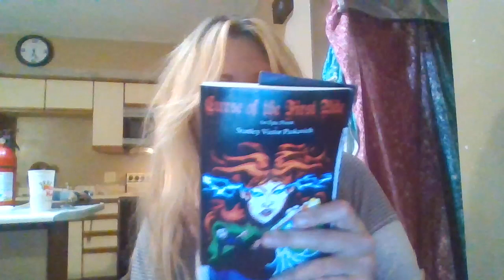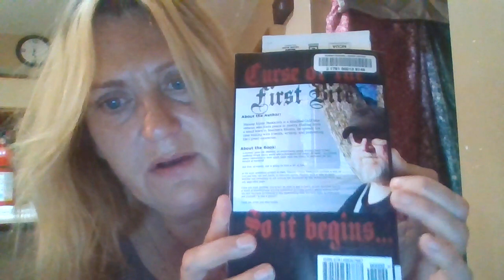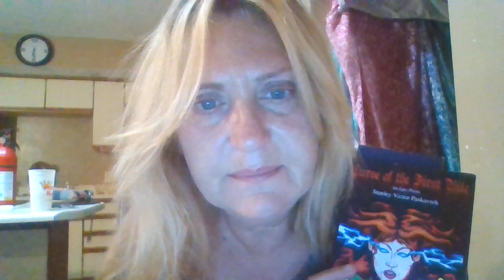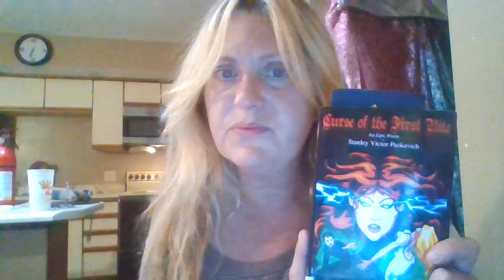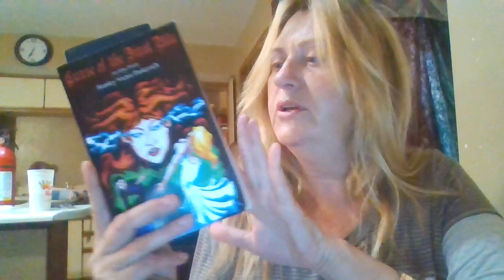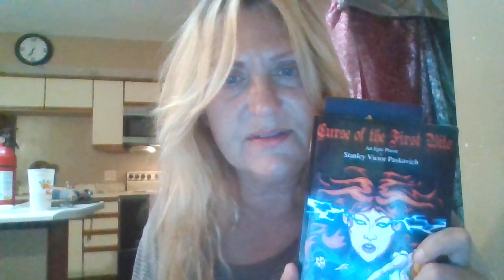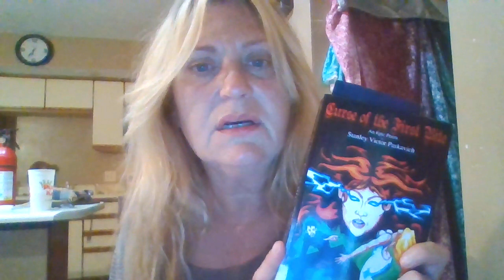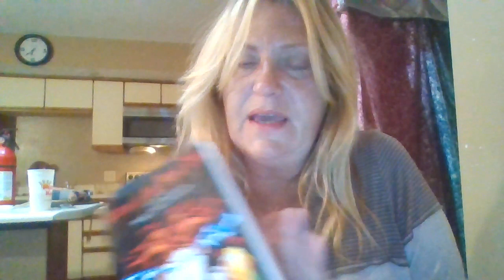The Tuesday Addams Show podcast for Friday 6/23/23: Reading a book by another Author from my town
Curse of the First Bite by Stanley Victor Paskavich